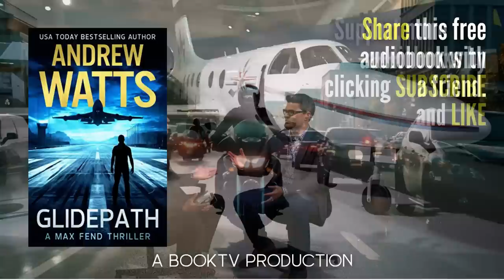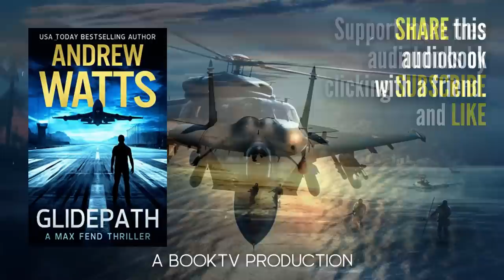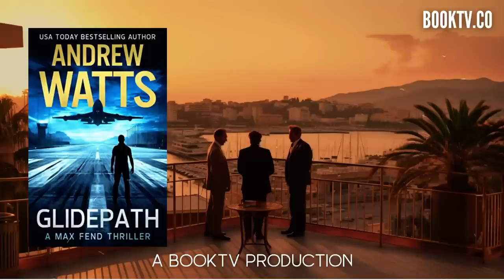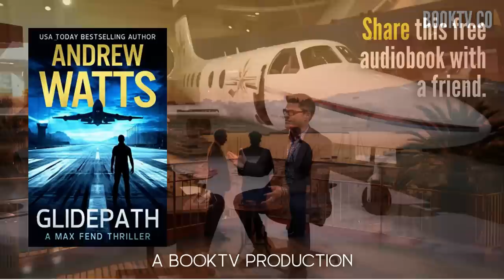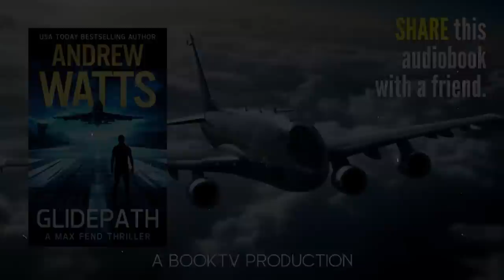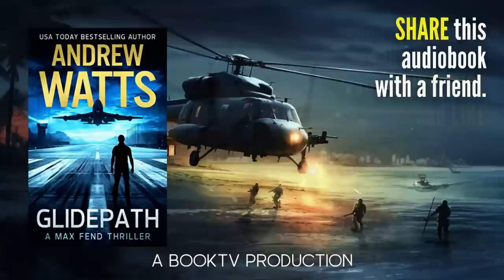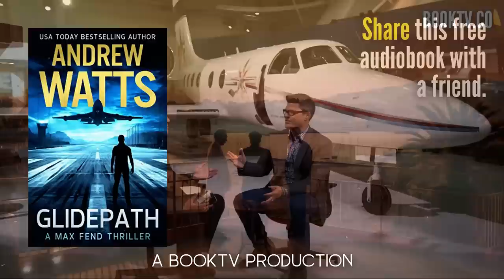GLIDEPATH - An Action Thriller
📖 Read along ➡️

From USA TODAY bestselling author and former Navy pilot Andrew Watts comes a gripping thriller that combines aviation, action, and espionage.

Charles Fend, the billionaire CEO of Fend Aerospace, is only days away from launching the world's first autonomous commercial airliner when a mysterious cyber attack threatens to cripple the project.

But who is responsible?

Is it the wealthy ex-KGB agent, Pavel Morozov, who has shown up from a past Charles had long-forgotten?

Or was it Charles' own son Max—now on the run from the FBI after he was accused of sending corporate secrets to a criminal enterprise?

And just what is hiding inside the top secret CIA file on Max Fend? The one that even his FBI investigator isn't allowed to see.

GLIDEPATH is a pulse-pounding race to uncover the truth, before it comes crashing down from above…

Recommended for fans of Jack Ryan, Jason Bourne, and Mitch Rapp.

What readers are saying about GLIDEPATH:

★★★★★ “Authentic, Creative and Constant Action!”

★★★★★ "...A real thriller! Rivals Vince Flynn and Tom Clancy... "

★★★★★ "...I thoroughly enjoyed this book-- being a Jack Reacher fan, it was fun to read... "

★★★★★ "...I anticipated a good techno-thriller related to the aviation industry. Instead, I wound up reading an incredible spy vs. spy novel..."

★★★★★ “in my mind his story-line, intensity and writing skills are in the same class as Vince Flynn/Kyle Mills, Brad Thor, Daniel Silva and David Baldacci. Great book…”